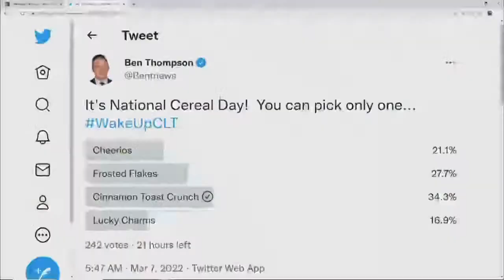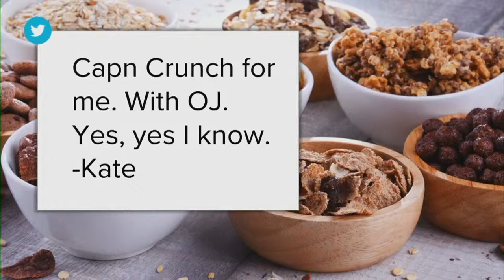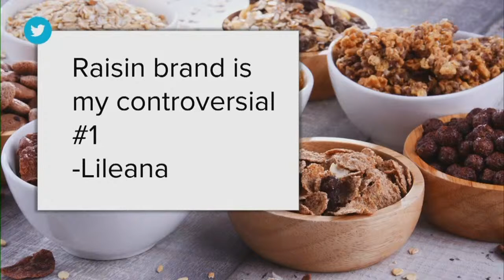What is the BEST breakfast cereal? WakeUpCLT To Go 3-7-22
Happy National Cereal Day! Every March 7 we celebrate the most important meal of the day's most celebrated dish: Cereal! Whether you love the sugary, sweet treats you craved as a kid or you make more sensible choices as an adult, we all have a favorite cereal we feel passionately about.

What is your favorite breakfast cereal? On this edition of WakeUpCLT To Go, Ben Thompson, Sarah French, Ruby Durham, Larry Sprinkle and Chris Mulcahy discuss their favorites and why they chose them. There are the classics, like Wheaties, Cheerios and Raisin Bran, but you can't overlook Lucky Charms, Cinnamon Toast Crunch and Trix. Oh, and who doesn't love Frosted Flakes?

You can also vote in Ben Thompson's Twitter poll at this

For the latest breaking news, weather alerts and traffic updates from the Charlotte, North Carolina, area, download the WCNC Charlotte mobile app, which is free on Apple & Android devices